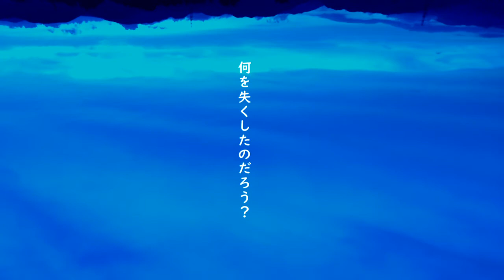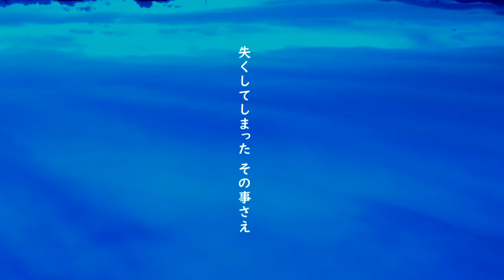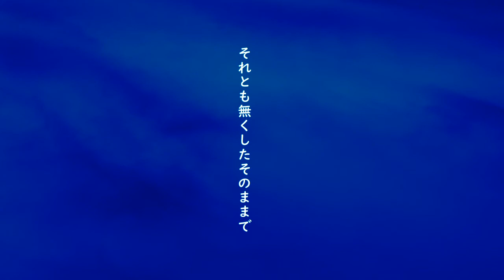【初音ミクdark】 lost in underwater 【オリジナル】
98作目。

水の底に沈んだものは。

作詞・動画：あきら
作曲・演奏：草だんご